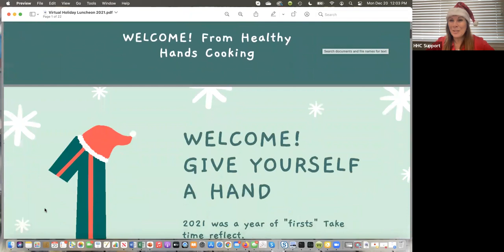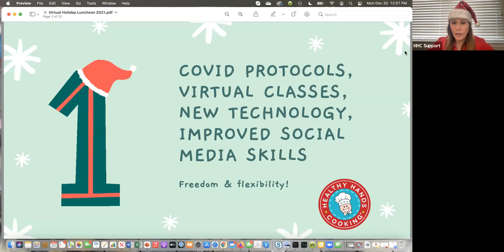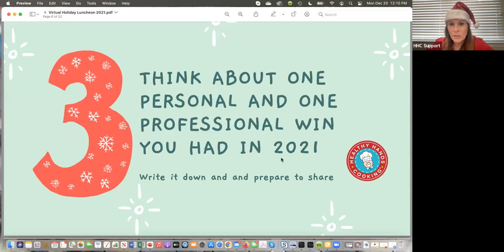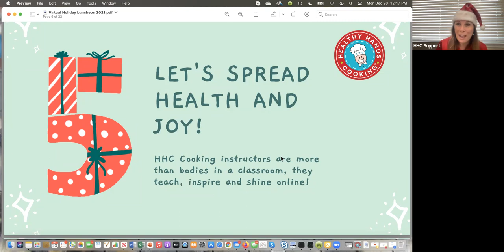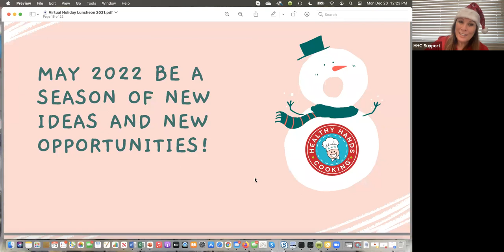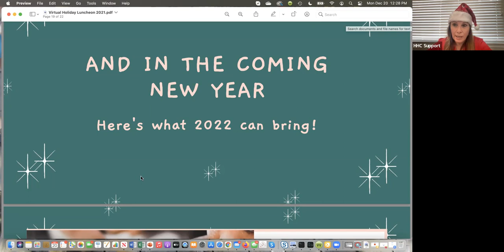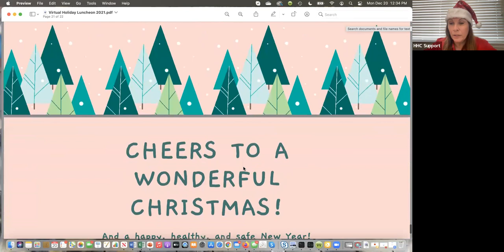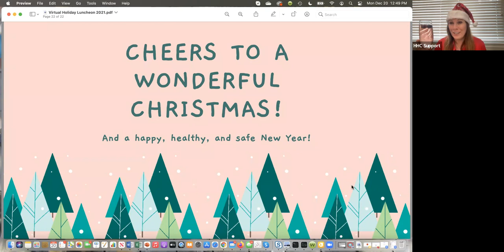Virtual Holiday Luncheon 2021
Here's how HHC Cooking Instructors did in 2021 and why 2022 is poised for a boom in the cooking class industry!